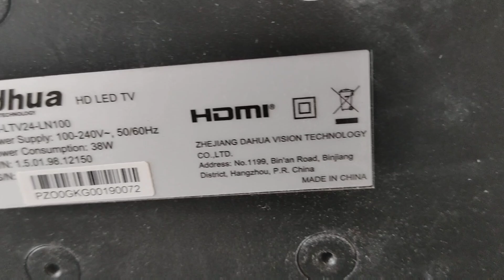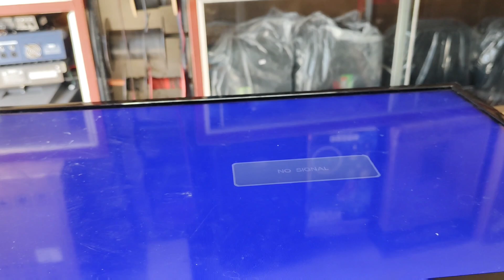Ang hirap naman nitong ayusin - 😂😂😂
no sound
half Channel
half Channel Audio Sounds
konzert AV-502
kevler
sakura
fukuda
onkyo
yamaha
pioneer
Kenwood
repair
repairing
pag aayus
electronic
sounds problem
no sounds
Garalgal
mahinang tunog
malakas ang tunog
upgrade amplier
amplier circuit
diy
basic Troubleshooting
Troubleshooting
troubleshoot
trouble
resistance
resistor
capacitors
capacitance
diode